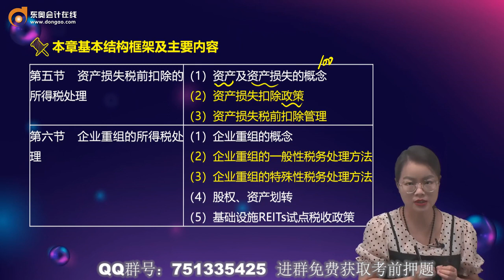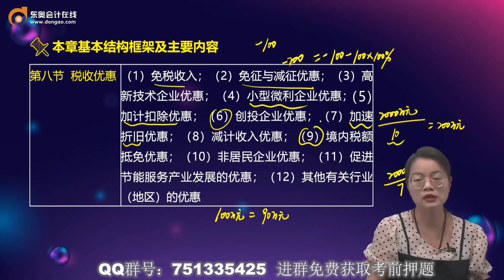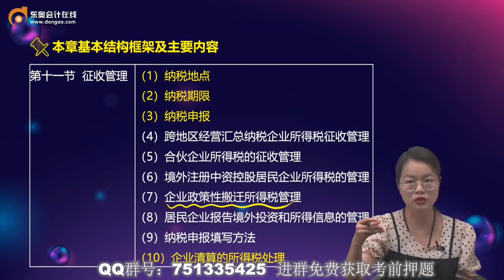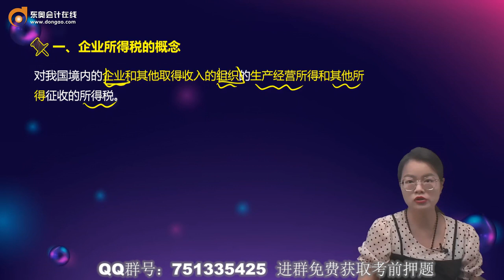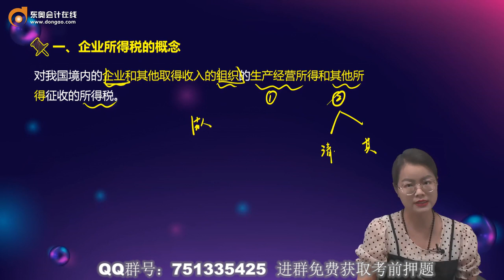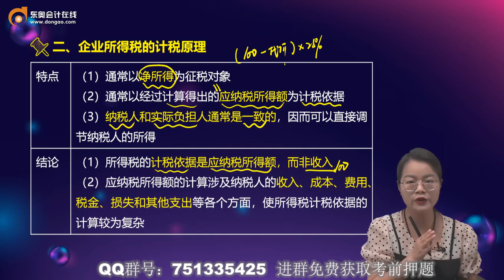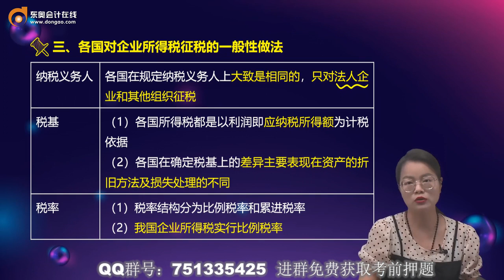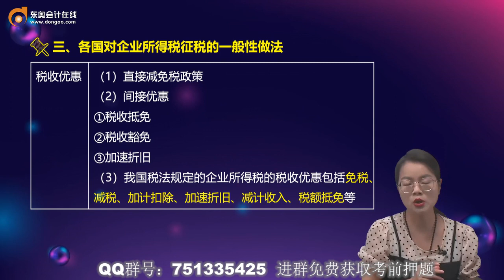2022 税务师 税法二 文颜 基础班第02讲 企业所得税概述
2022 税务师 税法二 文颜 基础班